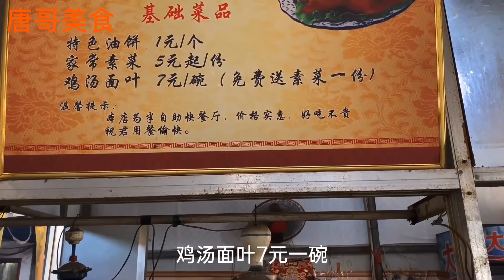皖北10大名吃，2元一碗鸡汤面叶，50只鸡熬底汤，一天卖10000多元！【唐哥美食】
大家好，我是唐哥。今天去吃皖北临泉十大名吃，韦寨30多年独一家的煎鸡面叶，2元一碗“鸡汤面叶”，顾客自己动手，薄利多销，50只鸡熬底汤，一天流水卖10000多元！

"我们的视频着重展示美食制作过程，所有食材的来源都符合合法和道德标准。